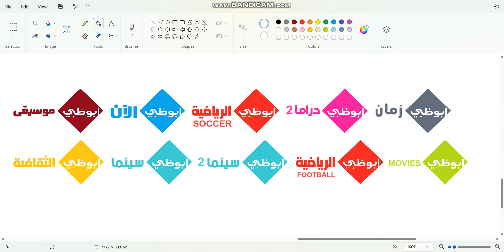New Abu Dhabi Channels